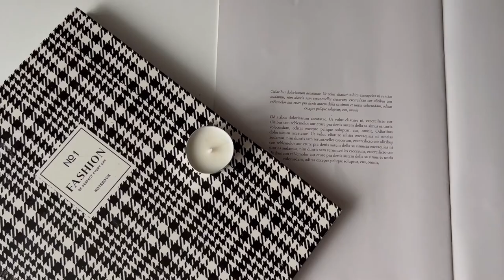DIY How to make a candle with a message!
In this video I'll show you how to make a candle with a message with your own hands. This is a wonderful holiday gift for a friend or boyfriend.